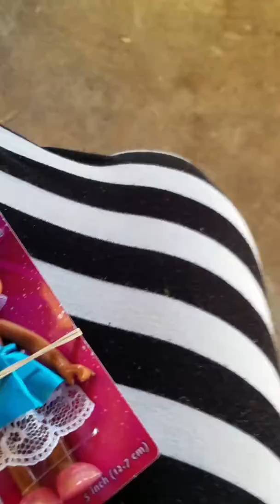Harmony 2nd Birthday first time in her mini